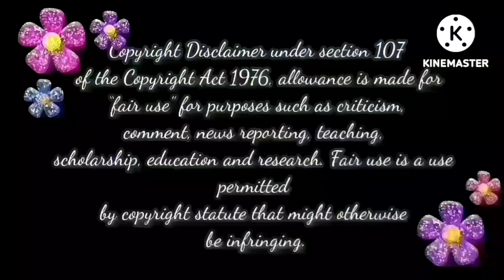Gopiya கிழித்தெடுத்த செழியன்😭👌 | Baakiyalakshmi Today Eposode Trolls📢📢📢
bhagyalakshmi bhagyalakshmi,
baakiyalakshmi today promo,
baakiyalakshmi promo,
baakiyalakshmi serial today episode,
baakiyalakshmi today 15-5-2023, pandianstoresvijaytv, 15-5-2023, pandianstoresserialtodaybaakiyalakshmi latest promo, baakiyalakshmi latest episode,
baakiyalakshmi behind the scenes,
pandianstoresmoiproblem
hotstar 15-5-23
May, Pandian Stores Today Promo | Pandian Stores Today 15/05/2023 | Pandian Stores Today Episode Promo,